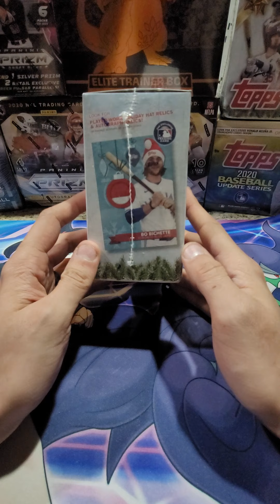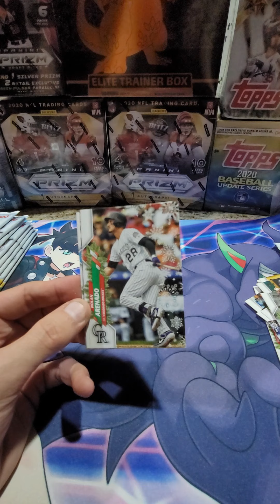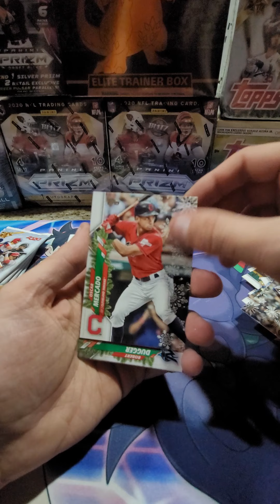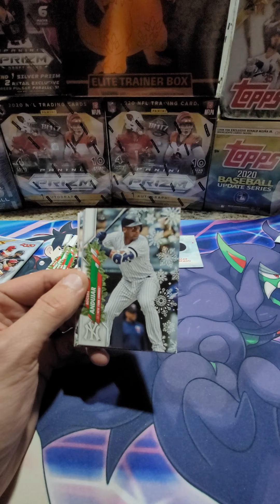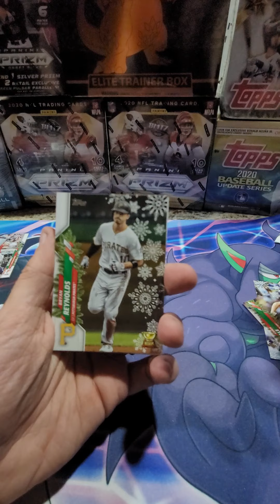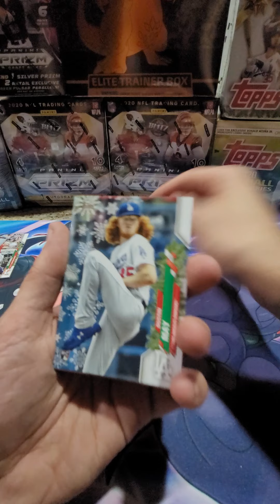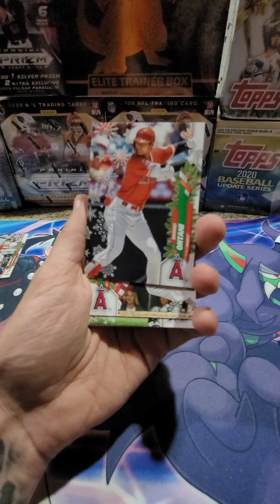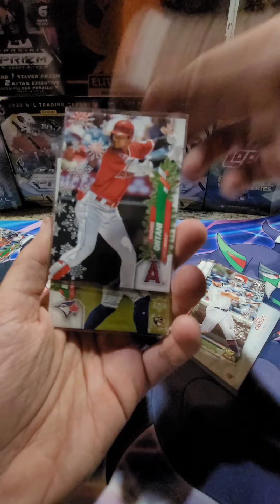Topps 2020 holiday MEGA BOX!! RETAIL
topps 2020 holiday walmart retail mega box All cards for sale If needed :D